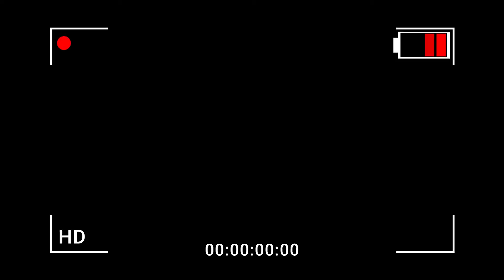Ogyunggod ft Ace Rouse - Shine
Produced by DreamLife Beats
Against The World available on all major streaming platforms